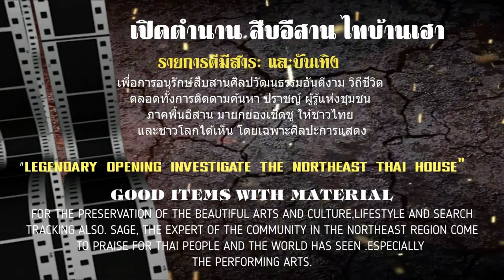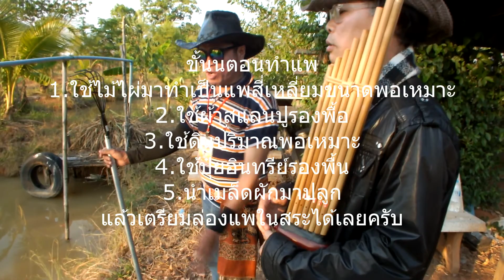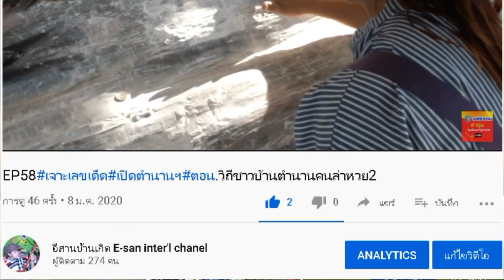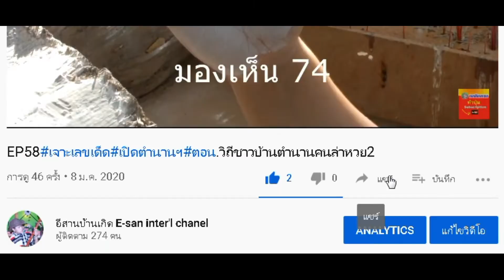# มาล่องแพ/กานนะ*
EP85# ตอน.มาล่องแพ/กานนะ*
ย่างเลาะฮั้วผักสวนครัวลอยน้ำ แปลงผักล่องแพ**
โดย.ดิจิตอล ดอทคอม สตูดิโอ..